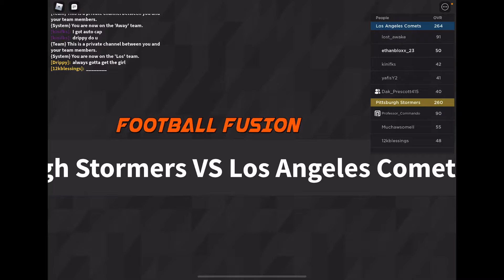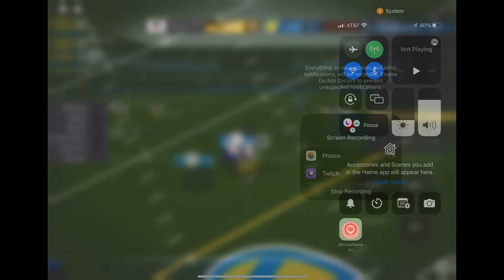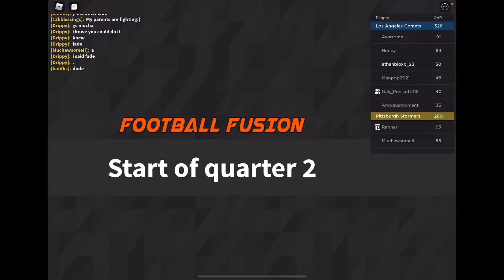4 In A Row